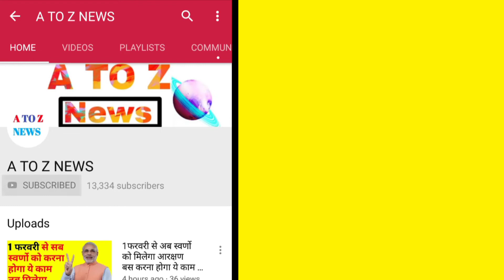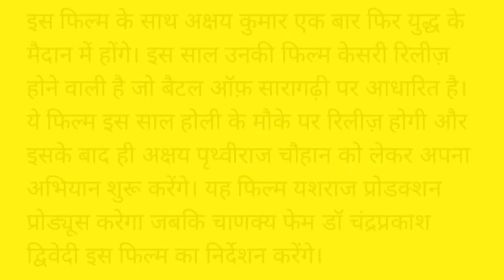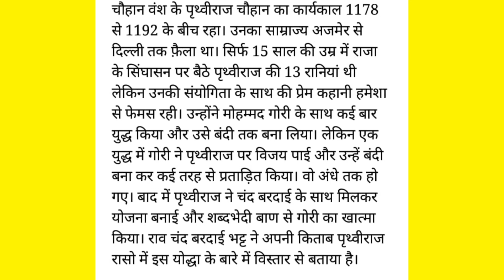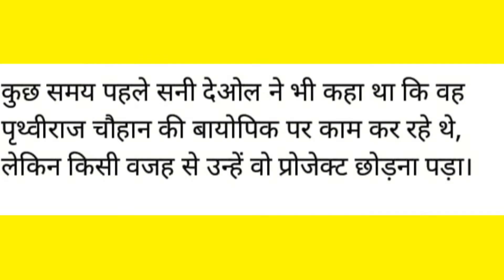Akshay Kumar New Movie Prithviraj Chauhan Teaser | Official Trailer | Yash Raj Production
आपका हमारे चैनल A TO Z News में स्वागत है आज हम आपको Akshay Kumar New Movie Prithviraj Chauhan की पूरी रिपोर्ट दे रहे है | Releasing Worldwide on Novmber ,December 2020(APROX) in cinemas near you!